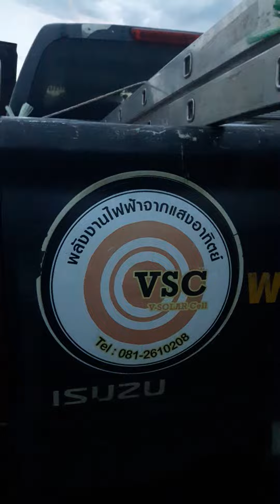อยู่สบาย ไกลชุมชน ใช้โซลาร์ เซลล์ ดร.วิว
ไฟฟ้านอนนา ชุดพอเพียง